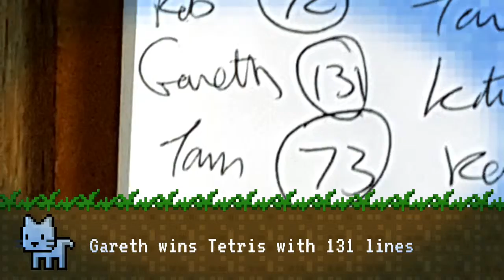Retro Games Master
We took on 4 of the greatest games ever made today. Rob and Gareth then went 1 vs 1 on Street fighter 2 to crown the winner!!